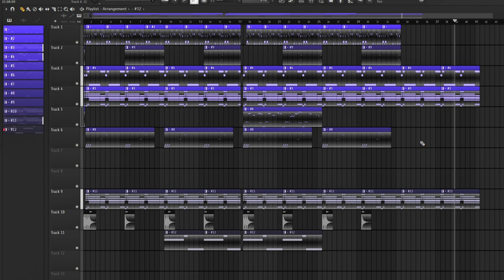racing games music in the 2000s be like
idc what anyone says this beat is crazy